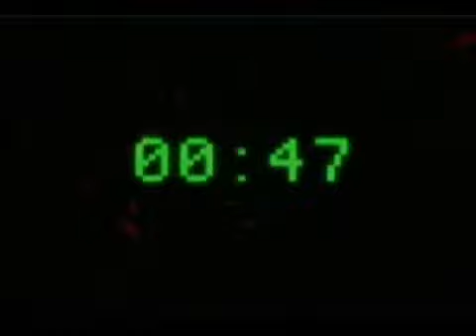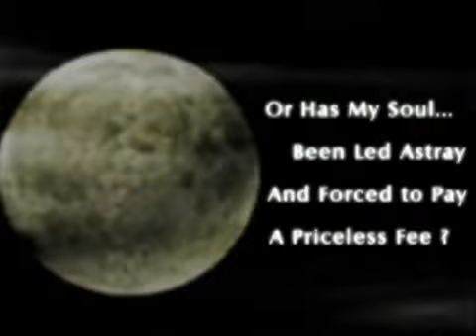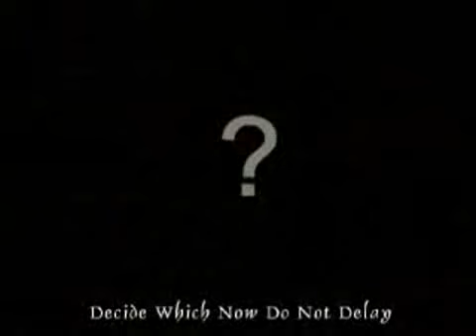Is it money, fame and a superstar lifestyle that we need?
What do you need most at this very moment?
A good education?
A good job?
A career?
Money?
No, brothers and sisters, there's something else that you need.